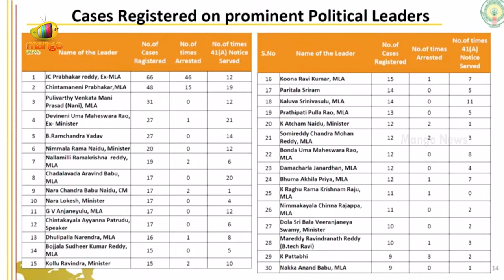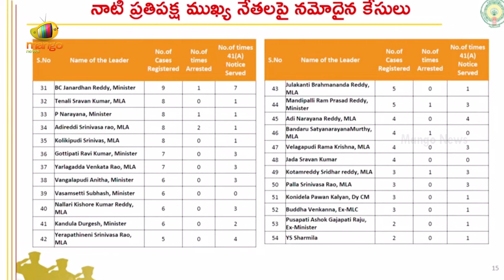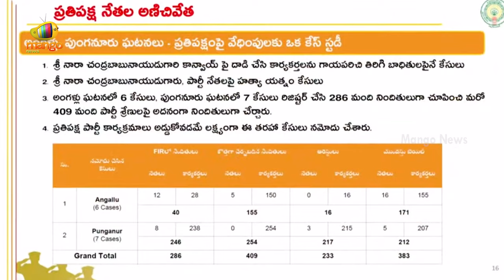CM Chandrababu Naidu Discusses Political Cases During YCP Rule | AP Assembly | TDP | AP Politics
CM Chandrababu Naidu Discusses Political Cases During YCP Rule. AP Assembly continued into its 4th day, beginning with Speaker Ayyannapatrudu leading a question-hour session where MLAs addressed crucial constituency issues.